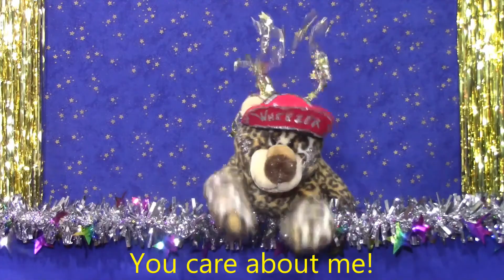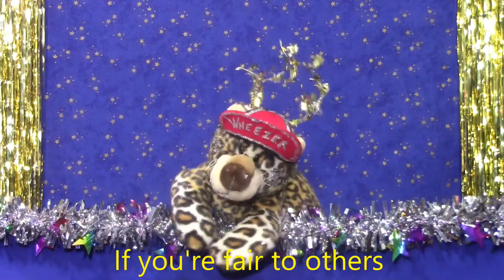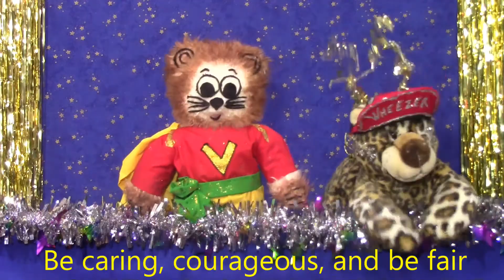"Being Sweet" Song-SingAlong/ Educational Videos for Kids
kidssongs forkids kindness “Being Sweet” SingAlong Song – Song about Being Good, Kind and Sweet!
A fun song promoting ways to be kind by "Thinking With Your Heart".  With Virtuleze and Wheezer from Virt and Me Educational Video for Kids. Teaching to be kind.

Preschool and Kindergarten Educational Video Series

Created by: Joleen Tropp Mullins.  Joleen is a certified Elementary Education and Special Education Teacher.
Fun and educational for ages 2 to 6.